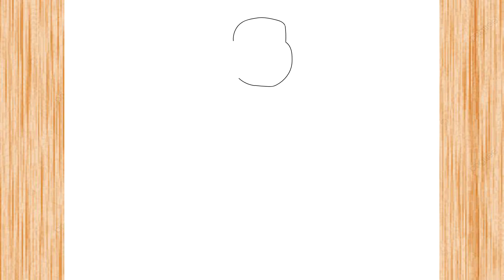How to Draw Mrs. Gouda